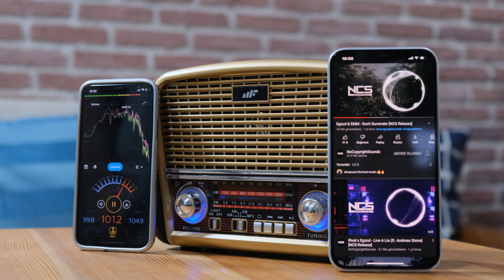Radyo ve el feneri destekli Retro hoparlörü kutusundan çıkarıp denedik!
Bu videoda uygun fiyatıyla ön plana çıkan bir retro hoparlörü kutusundan çıkartıyoruz. En baştan söylemek istiyorum bu ürün konusunda beklentileri çok yukarı taşımamak gerek. Sizler ne düşünüyorsunuz?